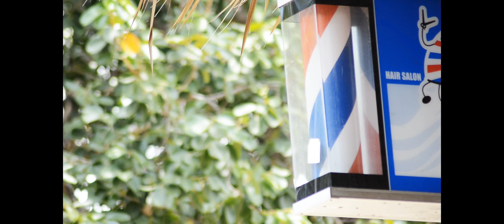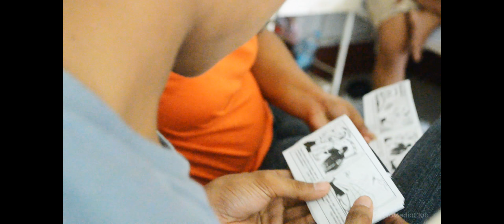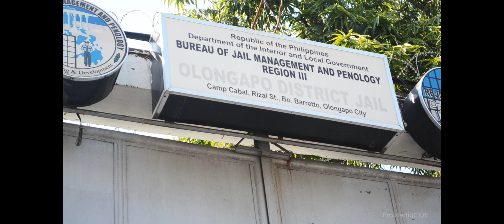PCC Philippines 2014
NO REGRETS. Pensacola Christian College Philipines Summer Mission Team 2014. Each year, Pensacola Christian College sends a missions team of college students to the Philippines. During their 2 weeks stay there, they help with feeding ministries, youth rallies, soul winning, and many other various ministries. This is the accumulation of their work in the Philippines this year.